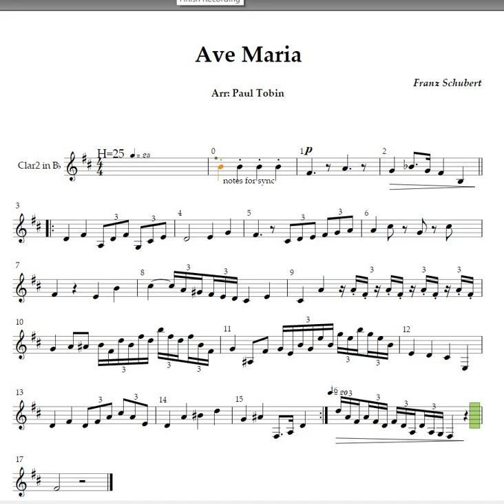Ave Maria Click track for Clar 2